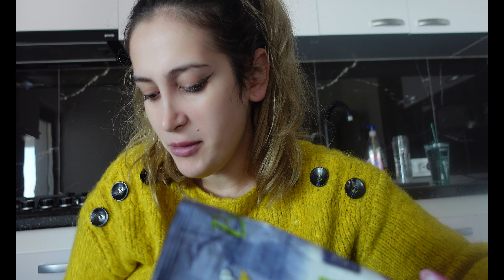Curcan cu bacon, French toast